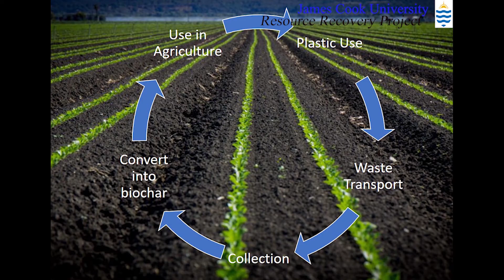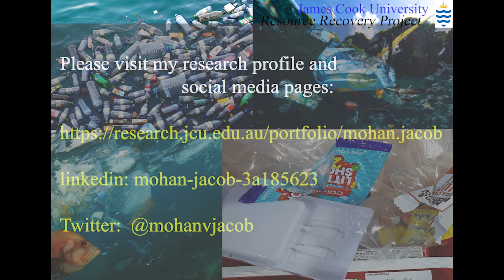Resource Recovery - Prof Mohan Jacob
With customised microwave technology plastic waste will be converted into biochar (black gold of agriculture), a material that can then be used in agriculture. With your help, we’ll be able to upgrade our existing system and create a better environment by reducing plastic waste.